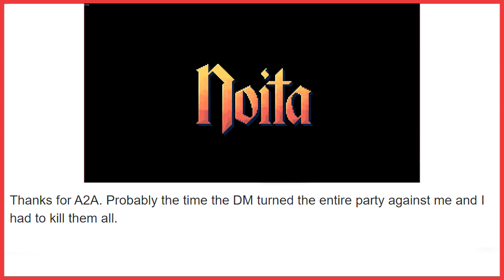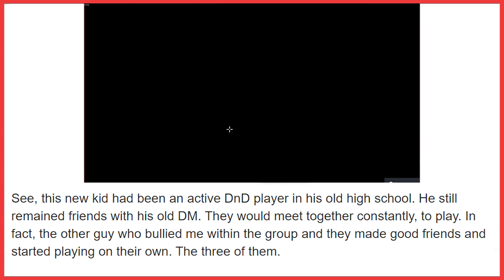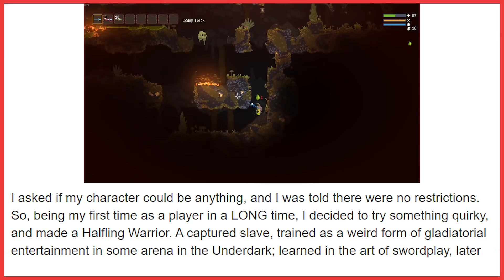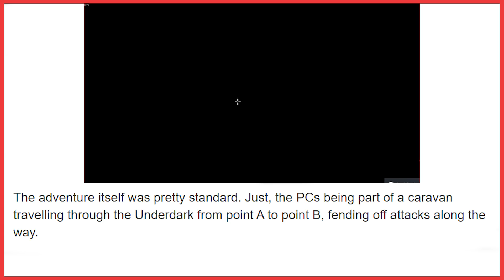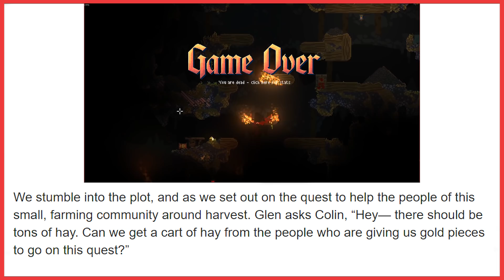What was the worst D&D experience you had? Part 1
OG Sauce
And the OP’s are….
1. Nate Kordik
2. José Manuel Muñiz Herrera
3. Ed Han

The games is…

DnD players and DMs,  what's your best "Okay, I'll allow it" story? (r/AskReddit)

DnD players: What is the most creative character you've seen someone play as? (r/AskReddit)

DnD players, what's your story when you or a party member rolled either a 20 or a 1? (r/AskReddit)

D&D players, what is the best plot twist you have seen?